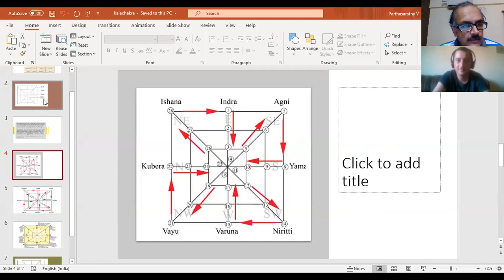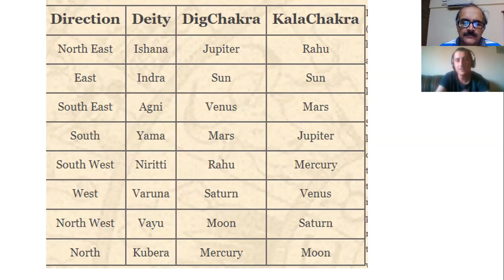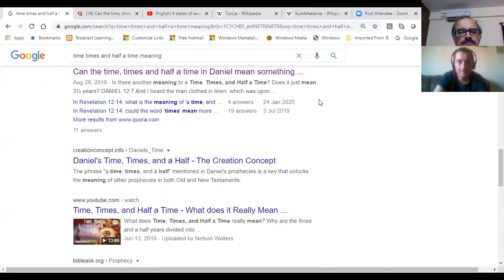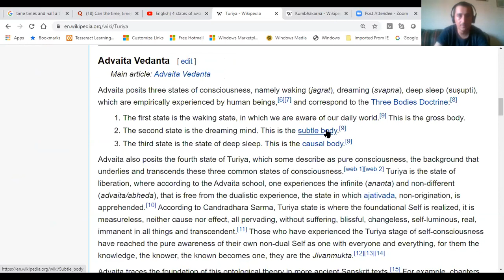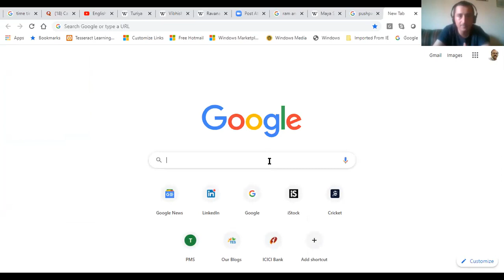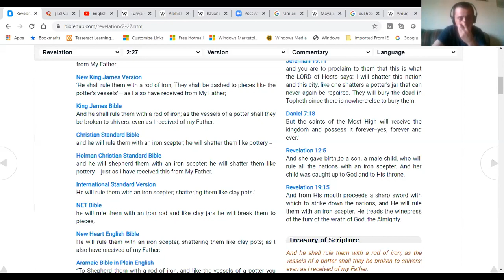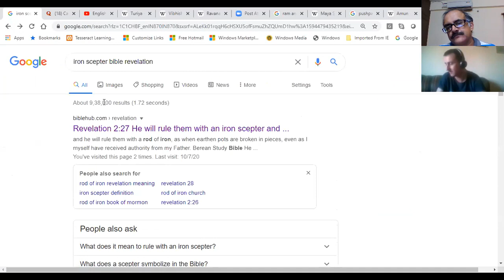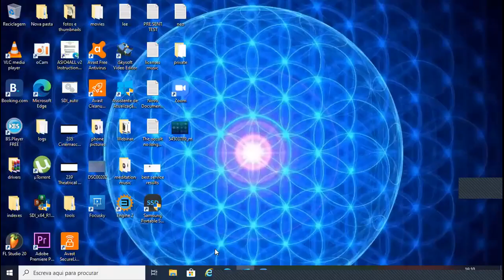English kalachakra directions pyramid solar event re-upload